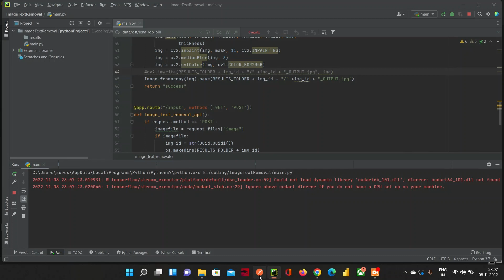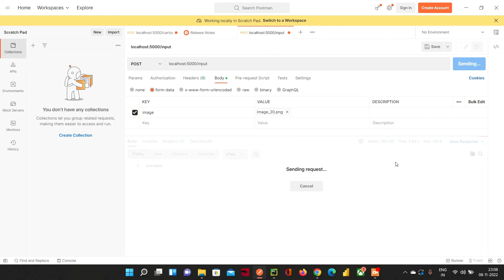Image Text Removal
Image Text Removal using OCR